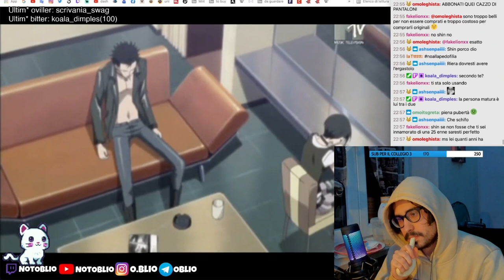Nana vuoi sposarmi?